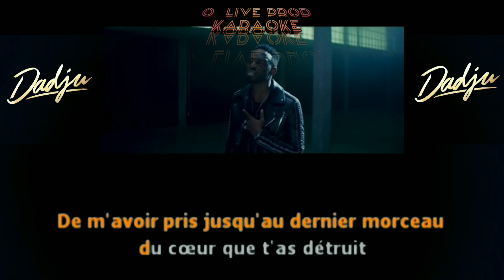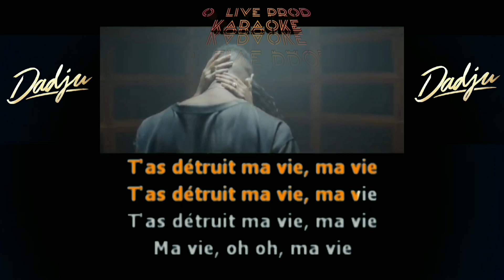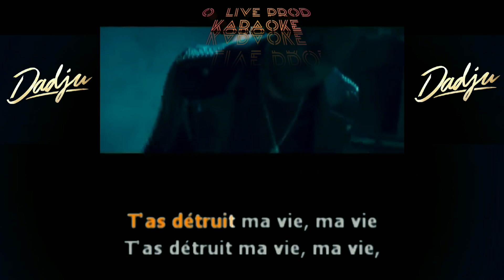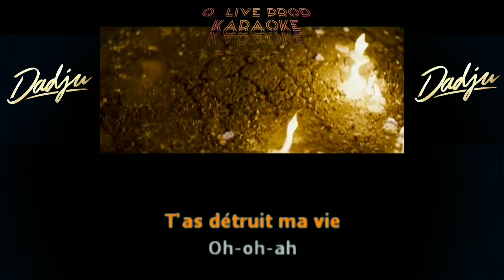Ma Vie - Dadju - Karaoké sans voix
Dadju Artiste
Ma Vie
meilleurs karaokés
karaoké francais